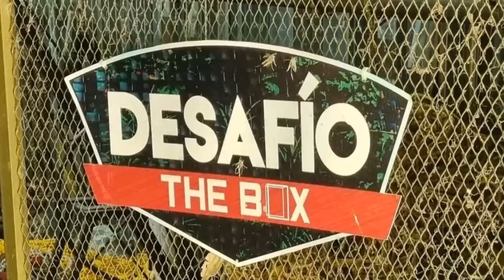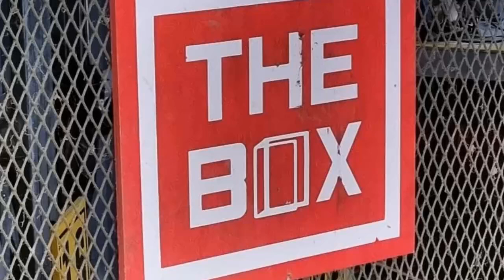🔴 ULTIMA HORA HACE UNA HORA desafio the box 2023 DE NO CREER ATENCION COLOMBIA📢 nuevos participantes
malas noticias hoy Noticias de Hoy! ACABAN DE CONFIRMAR LA NOTICIA , PREOCUPACION EN COLOMBIA - COLOMBIA NOTICIAS DE HOY
LUTO EN COLOMBIA, COLOMBIA ESTÁ DE LUTO,  luto colombia, LUTO EN LA TV, EL PRESIDENTE DE COLOMBIA gustavo petro SE VISTE DE LUTO HOY CON ESTA NOTICIA, LUTO EN LA TV DE COLOMBIA, LUTO EN LA TELEVISIÓN, luto en colombia